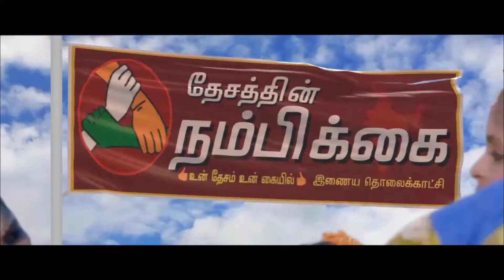நீண்ட நாட்களுக்கு பிறகு தொடங்கிய முதல் கிரிக்கெட் தொடர் போட்டியில் ஜே ஆர் டி ராஜேந்திரன் துவங்கி வைத